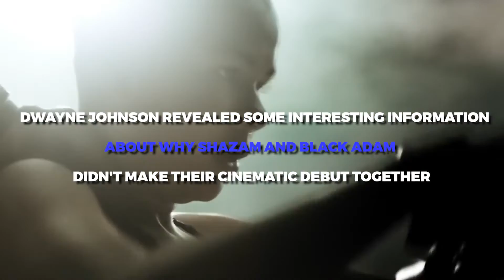Shazam Almost Got CANCELLED... But The Rock Saved It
Welcome back to Action Frenzy. Today on this channel, we discuss Shazam only went ahead due to The Rock’s conversation with the studio to separate Black Adam into a separate movie. A Black Adam movie has been long overdue.

As a matter of fact, there have been two Shazam movies being produced already but Black Adam has none. Well, thanks to The Rock, convincing the studio that Black Adam should have his own movie separated from Shazam. Watch this video now as we discuss Shazam only went ahead due to The Rock’s conversation with the studio to separate Black Adam into a separate movie.